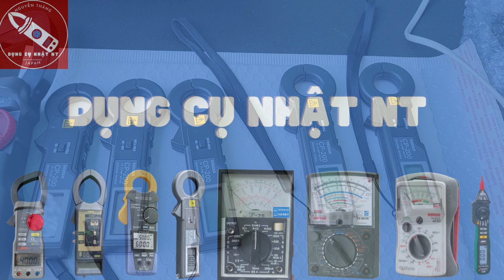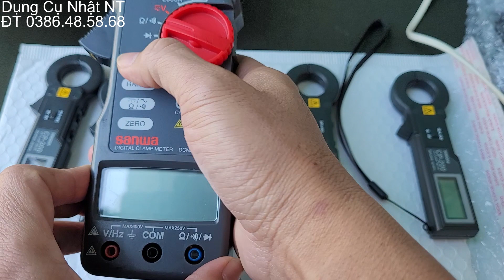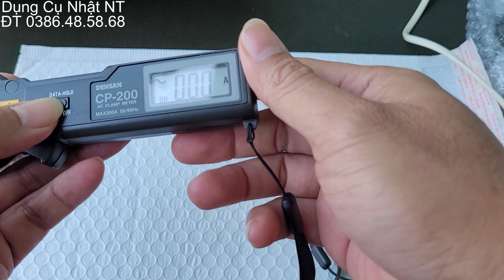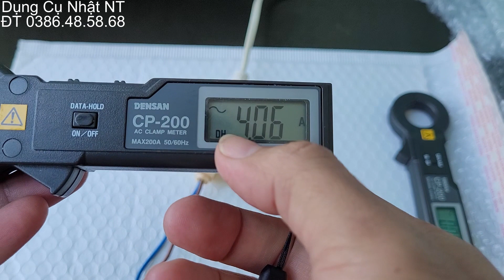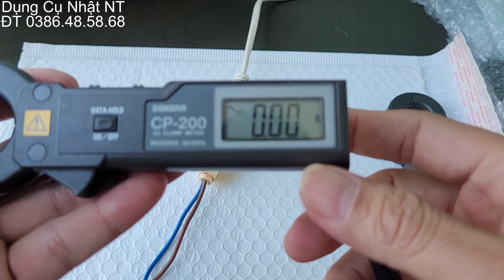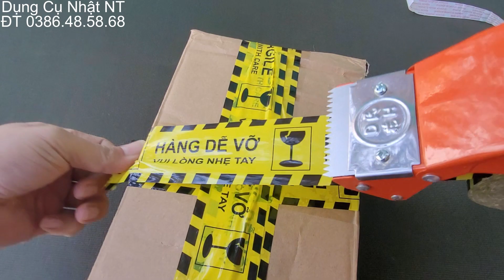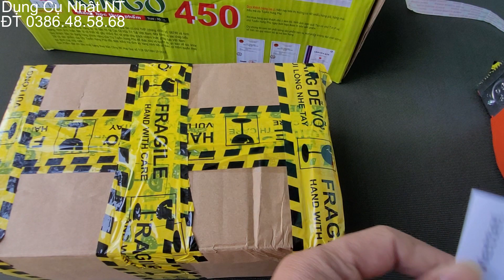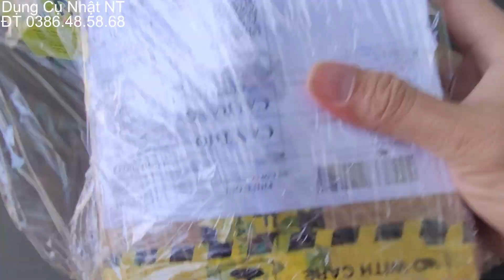Tét Và Đóng Gói Giao Mấy Cái Desan CP-200 Cho Anh Khách Víp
Hôm nay mình làm video test và đóng gói giao hàng cho anh khách ví mình vẫn còn mấu sản phẩm moden này săn làm vieo luôn.

Video Test Densan CP-200

Test Sanwa DCM 2000 AD Dòng Cao Cấp Tokyo Japan

Test và báo giá Ampe Kìm Made In Japan Hioki, Yokogawa, Sanwa, Siêu Vip Giá Rẻ

Test và báo giá Ampe Kìm Nhật Dòng Cao Cấp. SANWA DCM2000AD, DENSAN CP-200 Made In Japan

Khu Thùng Đồ Dụng Cụ Nhật. Đồng Hồ Vạn Năng, Ampe Kìm, Sanwa, Hioki, Kyoritsu

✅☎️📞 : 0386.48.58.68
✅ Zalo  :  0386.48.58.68